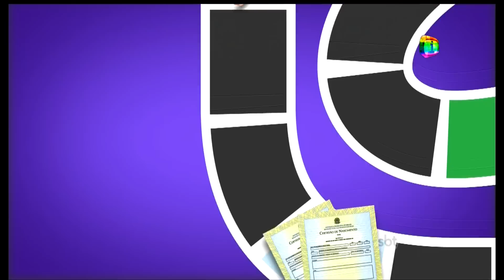The Noite (23/06/15) - Conversa Jogada com Mr. Catra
Léo Lins tem uma conversa jogada com o rei da putaria, Mr. Catra.